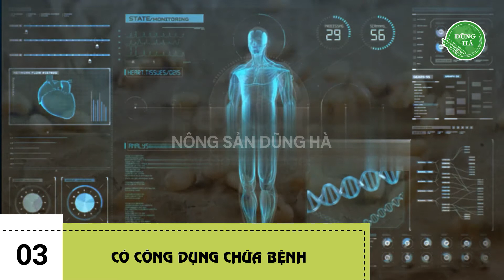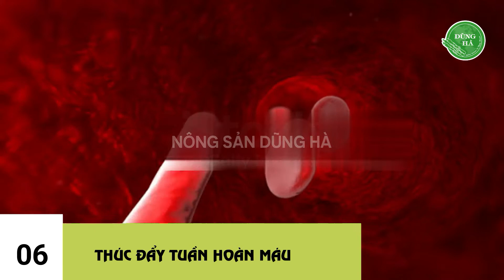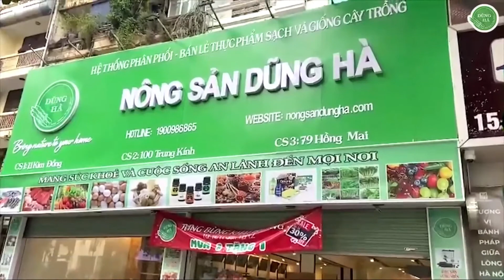Hạt thông - Điều Gì Khiến Hạt Thông Trở Lên Quý Hiếm và Đắt Đỏ Đến Vậy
Hạt thông là loại hạt dinh dưỡng mang hàm lượng Dinh Dưỡng cực cao...Rất cần thiết cho Mẹ bầu, trẻ nhỏ, người muốn phục hồi sức khỏe, ngoài ra Hạt thông còn để ăn kiêng phù hợp làm đồ ăn vặt, món ăn vặt healthy, đồ ăn vặt lành mạnh, được dùng làm các loại bánh dinh dưỡng và bánh ăn vặt cũng như các loại bánh ngon và bánh kẹo ăn vặt khác.

Hạt thông là đồ ăn healthy và đồ ăn vặt healthy, đồ ăn vặt lý tưởng cho ăn vặt bà bầu 3 tháng đầu, 3 tháng giữa, 3 tháng cuối và trong suốt thai kỳ.

Hạt thông cũng là hạt ăn vặt giảm cân phù hợp và đồ ăn vặt lành mạnh cho người đang theo các chế độ ăn kiêng, ăn lành mạnh, ăn healthy, đồ ăn keto, eatclean/ eat clean, das, lowcarb/ low carb và nocarb/no carb.

☑️ Đăng Kí và Nhấn Chuông 🔔 Để theo dõi những sản phẩm mới nhất của nhà Dũng Hà bạn nhé!